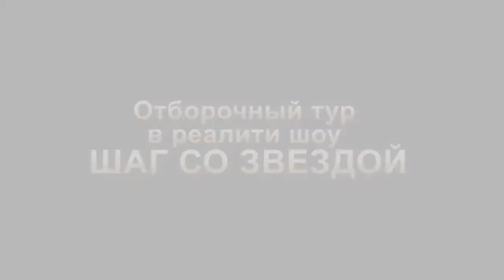8й отборочный тур вокального проекта "Шаг со звездой"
8й отборочный тур вокального проекта "Шаг со звездой"